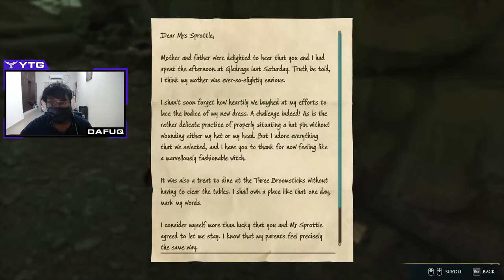🔴Hogwarts Legacy - Part 3 - The Unforgivable Curse Crucio (Malayalam)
Hey ,

Logo Design by Lord Render!

Youtube Membership Icons by : GFX THUMB

Hardware
»CPU: Ryzen 5600x
»RAM: Corsair Vengeance 16 GB DDR4
»GPU: Nvidia Geforce RTX 2070 8GB
»PSU: Corsair CX 650
»HDD: Seagate Barracuda 1 TB
»SDD: Samsung 850 Evo SSD 250GB
»MOBO:Msi Z370 Pro Gaming
»COOLER: Stock
»Cabinet : Coolermaster Masterbox RGB lite

Devices
»Monitor: BenQ XL2546 240hz
»Mouse: Logitech GPRO X Superlight Wireless (WHITE)
»Mousepad: Raze Strider
»Keyboard:  HyperX FPS Alloy Pro
»Headphones: Hyper X Cloud 2
»Webcam:  Logitech c930e
»Mic: HyperX QuadCast
»Backup supply:  APC UPS 1100

→ The following are not allowed:

• Self-Promotion
• Bullying/Racism
• Toxic Swearing

Note: This Community/ Livestream is not Family-Friendly for most of it's parts.